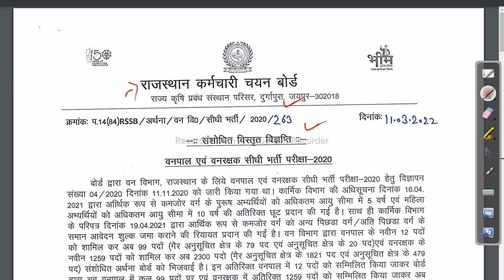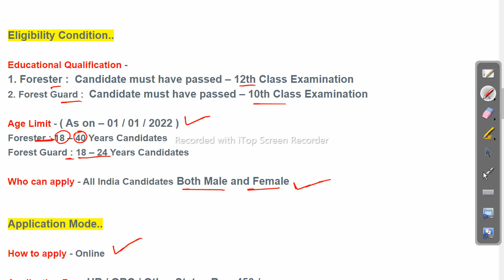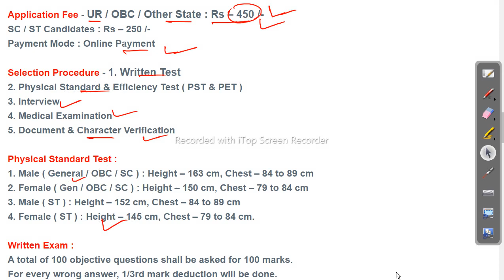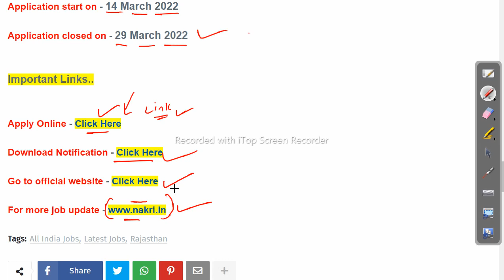RSMSSB Forest Guard Vacancy 2022 - 2399 Post All India Job Odisha Govt Job 2023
RSMSSB Forest Guard Vacancy 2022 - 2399 Post All India Job

forest guard vacancy 2022 cg,
forest guard vacancy 2022 syllabus,
forest guard recruitment 2022 official website,
mp forest guard vacancy 2022,
forest guard recruitment 2022 apply online,
forest guard recruitment 2022 last date,

-~-~~-~~~-~~-~- Follow us on other platforms for more updates and useful content:

odishajobreporter,
fmmanoj,
odisha job reporter,
odisha job,
odisha job info,
ics tips,
odia space,
fm manoj,
laxmidhar sir,
govt jobs,